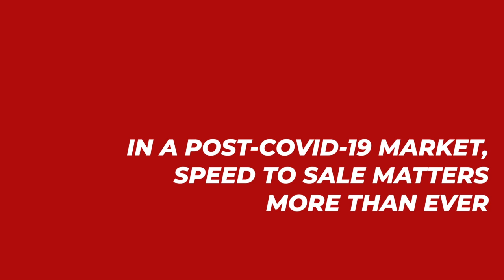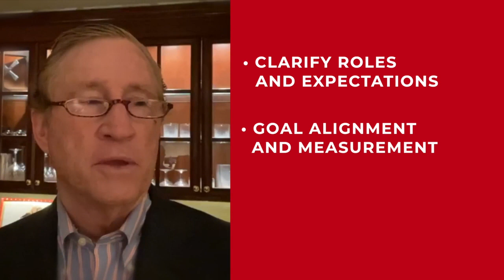In a Post COVID-19 Market, Speed to sale matters more than ever.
NADA video submission